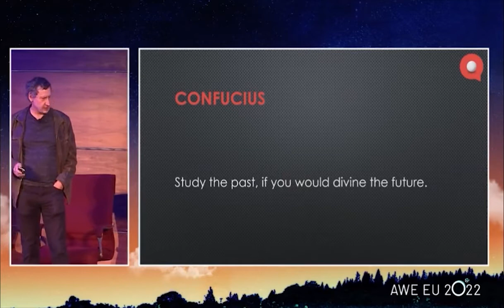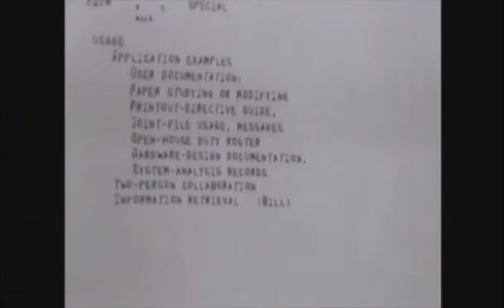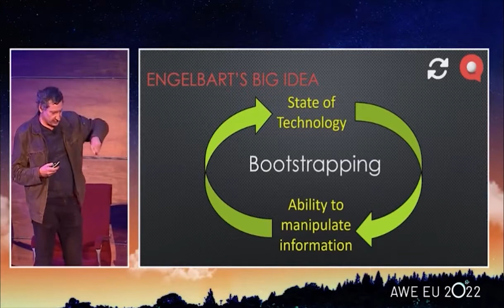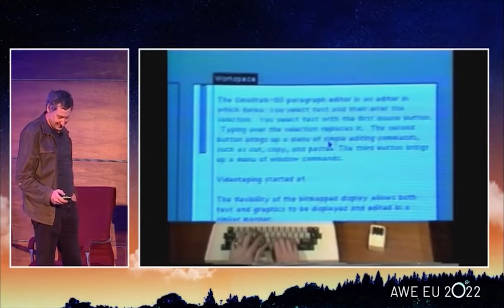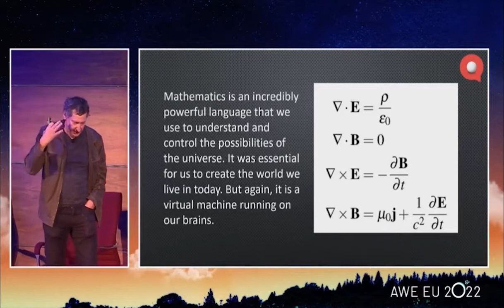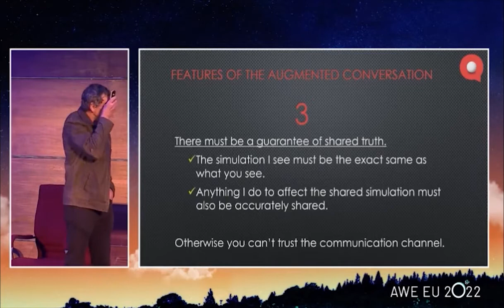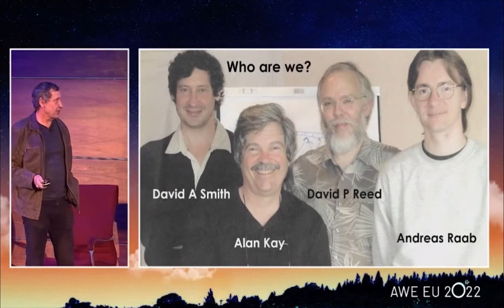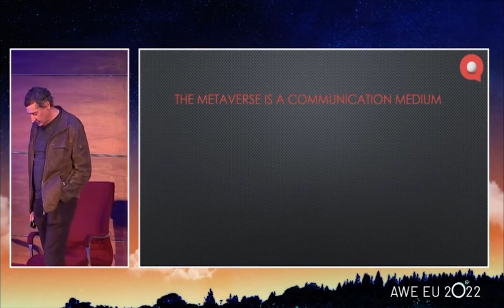Croquet at AWE EU 2022: The Augmented Conversation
Croquet Founder/CTO David A. Smith presents "The Augmented Conversation" at the AWE EU event in Lisbon on October 20.

Doug Engelbert expressed the idea of augmenting human intellect, not just for individuals, but as a collaborative experience. We have been working on Croquet, with the goal of creating a foundation that would enable such an augmentation of our ability to create, explore, understand and solve problems collaboratively. We define the augmented conversation as follows:

1. A discussion within a group of users that is extraordinarily enhanced with the kinds of tools and capabilities that are only available with a computer.
2. A computer AI is a full participant in this conversation. It allows us to jointly discuss and explore complex systems, data sets, and simulations as naturally and easily as we engage today.
3. There is a guarantee of shared truth. The simulation I see must be the exact same as what you see. Anything I do to affect the shared simulation must also be accurately shared. If this is not the case, then there is no guarantee that what you see and understand is the same as for me, so you are unable to trust that communication channel.

In the very near future, the virtual objects that will soon populate our world must be as responsive and alive as a physical object. There won't be a physical reality and a virtual or augmented reality. Soon, there will only be a seamless, multi-user reality.